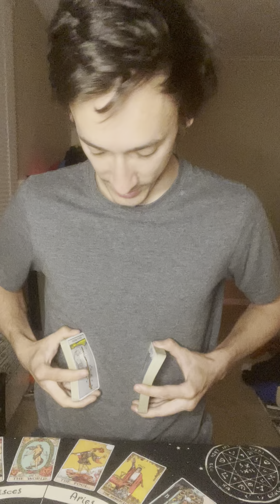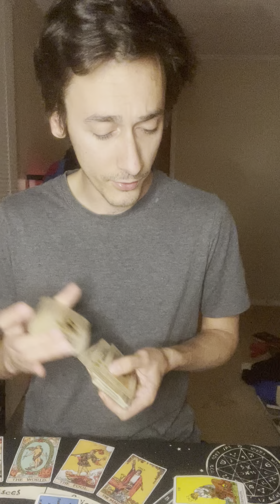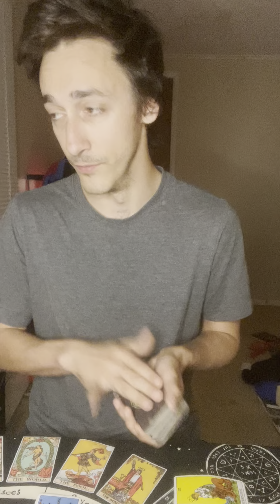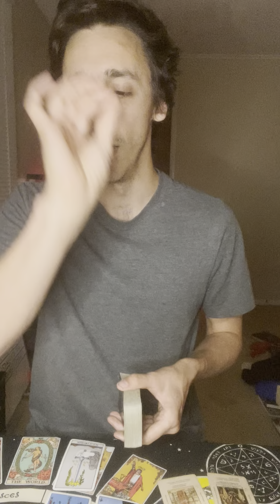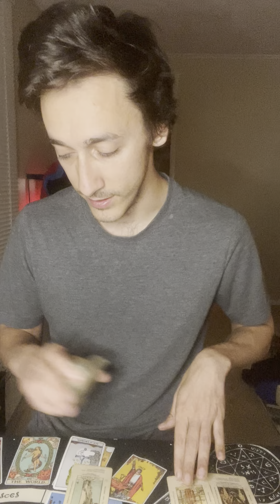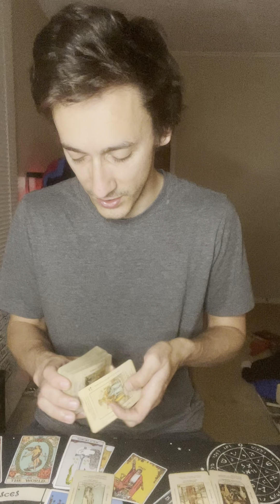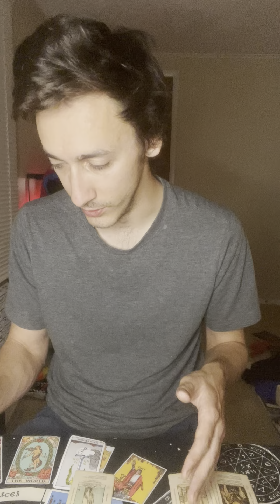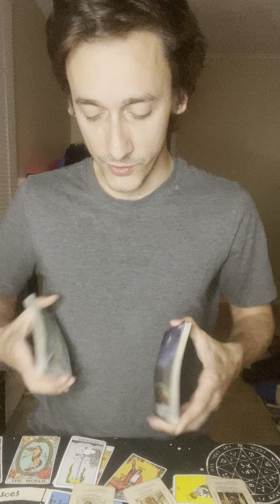VIRGO♍️ YOU HAVE OPTIONS AND ITS TIME TO MAKE SOME DECISIONS! FOCUS ON YOURSELF AND WHAT ‘YOU’ WANT!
Personal readings
-30 minute readings $15
-45 minute readings $30

Amazon WishList

Temu
tam26585